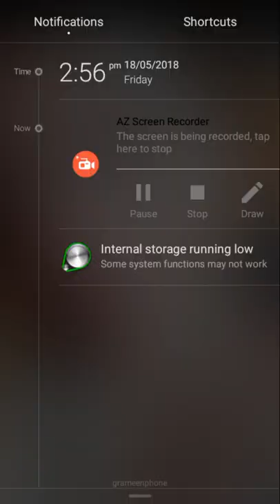imo video call record bigo girl bbseen tube 030